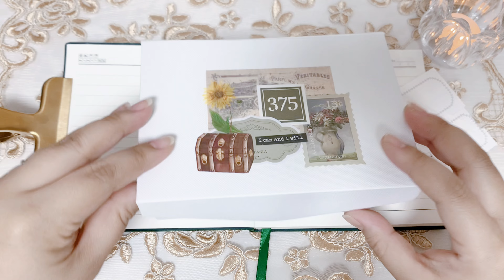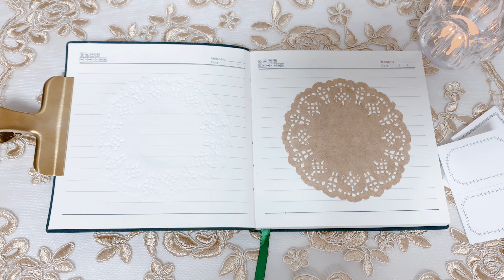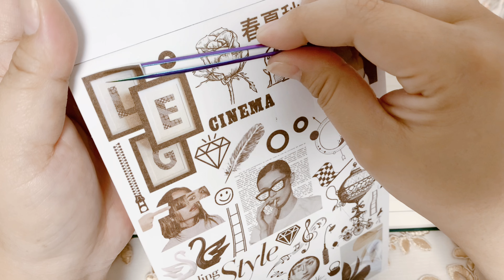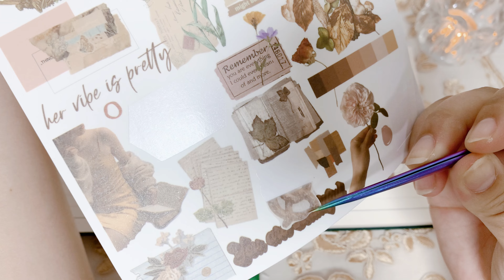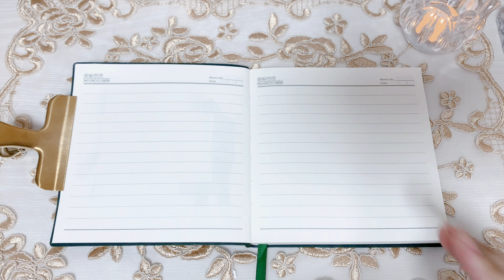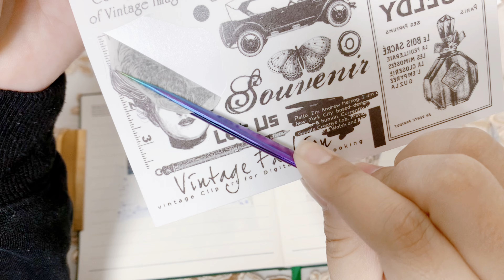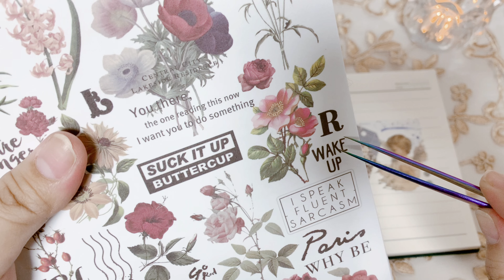ASMR⌇お気に入りのコラージュ📖 ほっと一息☕️𓈒𓂂𓇬 | シールたっぷり💗 | scrapbook | no talking | journal with me | 4K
こんにちは、OBAKEです(ᜊ ･･ )ᜊ

お気に入りのコラージュができました🥰
わたしらしくて好き！

その他の材料に関するご質問は以下に
まとめていますのでご覧ください🙌🏻

𖡼.𖤣𖥧𖡼.𖤣𖥧𖡼.𖤣𖥧𖡼.𖤣𖥧𖡼.𖤣𖥧𖡼.𖤣𖥧𖡼.𖤣𖥧𖡼.𖤣𖥧𖡼.𖤣𖥧

コラージュ動画に音楽を乗せています♪

𖡼.𖤣𖥧𖡼.𖤣𖥧𖡼.𖤣𖥧𖡼.𖤣𖥧𖡼.𖤣𖥧𖡼.𖤣𖥧𖡼.𖤣𖥧𖡼.𖤣𖥧𖡼.𖤣𖥧